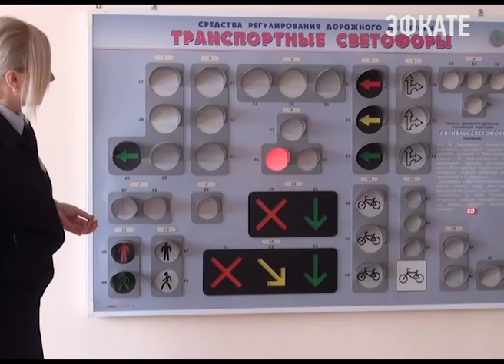Сочинским школьникам рассказали, как не стать жертвой ДТП. Новости СОчи Эфкате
Инспекторы ГИБДД приехали в сотую школу.

Госавтоинспекторы провели занятия для учеников начальных классов и рассказали о правилах поведения на дороге. Детям также напомнили, что ездить на велосипеде по проезжей части разрешается только с 14 лет. В качестве примера полицейские рассказали о ДТП в Адлерском районе, в котором пострадал 6-летний ребёнок. Не слезая с велосипеда, мальчик пересекал проезжую часть по «зебре» и был сбит автомобилем. С переломом голени ребёнок госпитализирован. Помимо профилактической беседы, инспекторы проверили так называемые «уголки безопасности дорожного движения», кабинет, в котором школьников обучают ПДД, а также площадку для занятий. С начала года это уже 18-ое образовательное учреждение, которое проверили инспекторы ГИБДД, в некоторых выявлены нарушения и даны рекомендации.

Сочи. Новости.
Телеканал Эфкате.